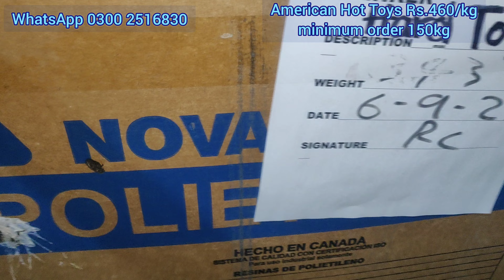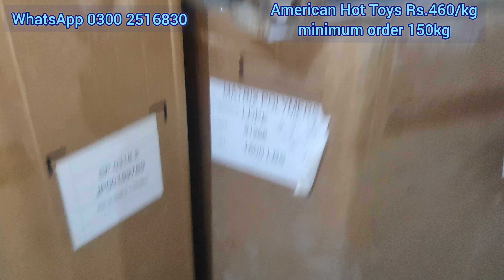Imported American | Hard Toys | Rs.460/kg | Azmat Godam Shershah Karachi